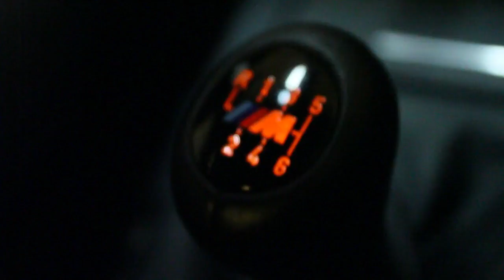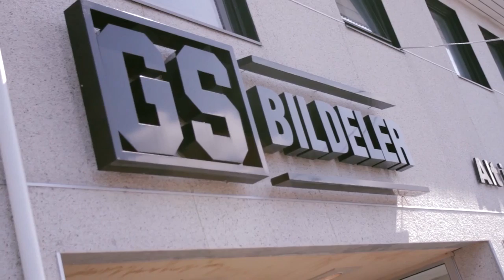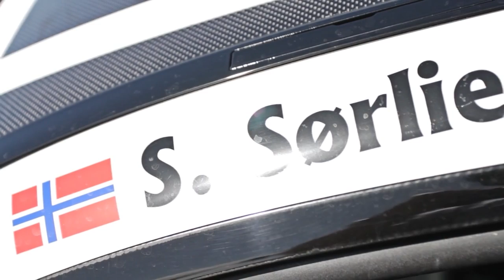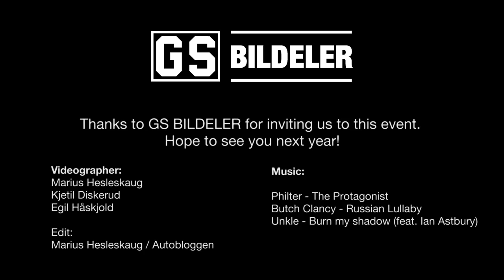BMW MEETING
CLASH supports : Marius Hesleskaug
Marius Hesleskaug and Clash work together to bring you some great videos.
If you want more, spread the word and share the video !

About the director:

" I´m a 26 year old amateur filmmaker from Norway, that has a huge interest in motorsport. I started out with my first videocamera two years ago. And now I have a Sony PMW Ex1 and a Canon 7d. Over the years the norwegian motorsport scene has mostly been Rallying but in the later years drifting as grown as a sport as well. I have startet a website called to contribute as much footage from the track as I can. Hope you like my videos.